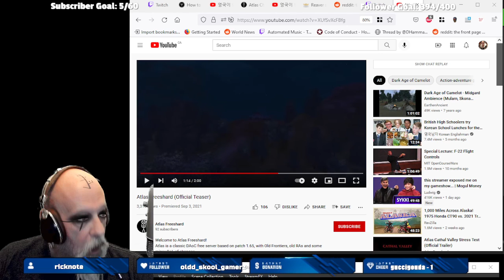Dark Age of Camelot - Atlas Server - 44 Reaver